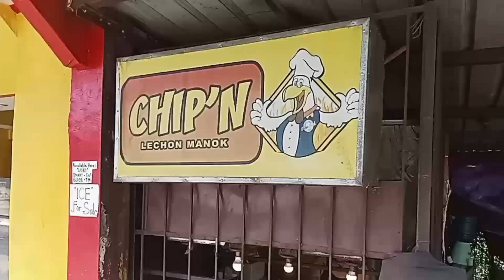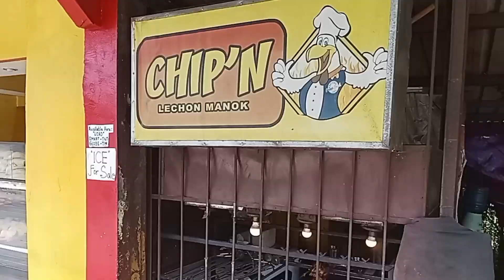NAGHARVEST NA KAMI SA PIPINOAT EMELDA NA KANGKONG | NAGHANAP NG BUYER pilippines🇵🇭